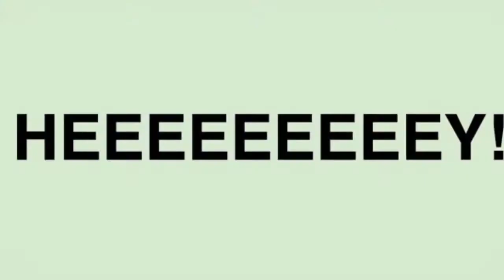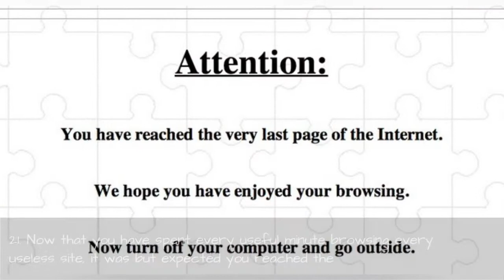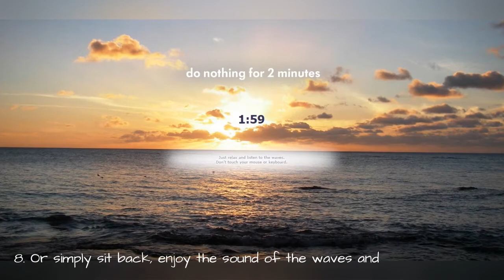21 Most Wonderful Useless Websites On The Internet 😂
The internet is filled with numerous websites some highly useful and beneficial; while others totally useless! We would often be left wondering what was the point of creating them anyway! But sometimes, some things even though simply worthless, can be so entertaining and well best to do some time pass Get a break!

0:00 - Intro
0:00:12 - 1. Say
0:00:21 - 10. Or spend your abundant time trying to
0:00:30 - 11. Click infinitely to create random poems at
0:00:39 - 12. Let this
0:00:48 - 13. Or if you are more fond of cats than dogs, let these
0:00:57 - 14. No matter how useless it may be, but you should visit
0:01:06 - 15. Welcome to
0:01:15 - 16. Go crazy watching these
0:01:24 - 17. Or waste your time watching your screen change colour every second with
0:01:33 - 18. Love MJ? Watch this site which is a tribute to Michael Jacksons
0:01:42 - 19. Watch pointlessly as these bats fly cross your computer screen and
0:01:51 - 2. Which willmake you go
0:02:00 - 20. Any chance you are into gardening? Even if not, you would love to grow this
0:02:09 - 21. Now that you have spent every useful minute browsing every useless site, it was but expected you reached the
0:02:18 - 3. Experience how it feels to fall with.
0:02:27 - 4. Or have fun with the
0:02:36 - 5. Or watch how
0:02:45 - 6. Shake your mouse and watch this
0:02:54 - 7. If you have absolutely nothing better to do, then
0:03:03 - 8. Or simply sit back, enjoy the sound of the waves and
0:03:12 - 9. And if you love koalas so much then